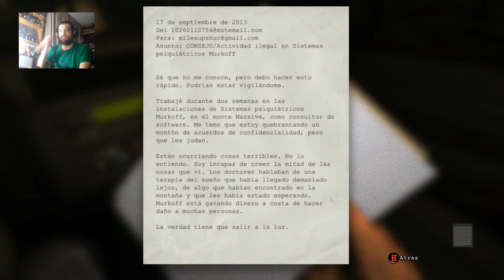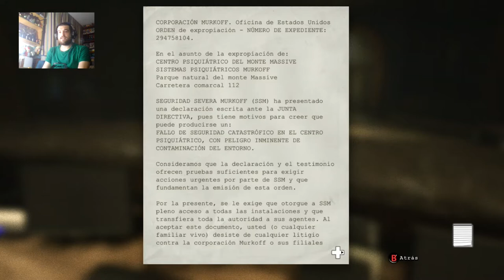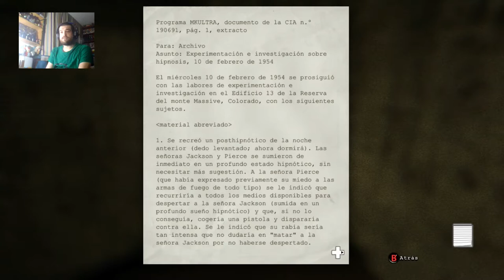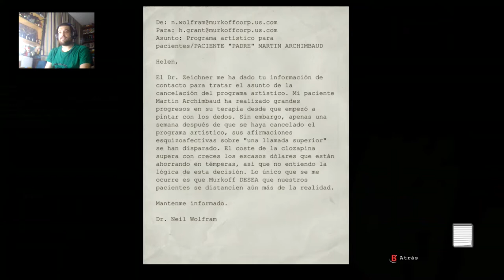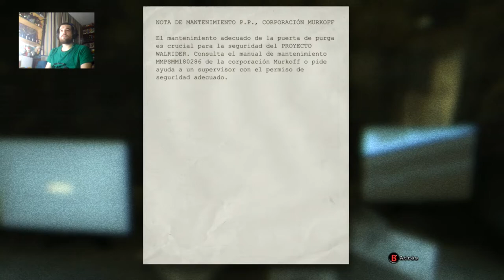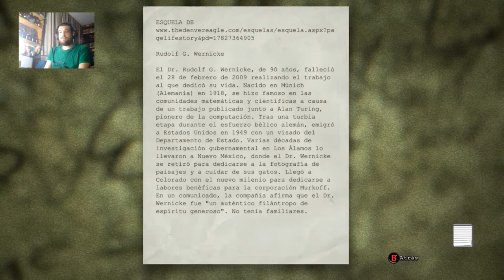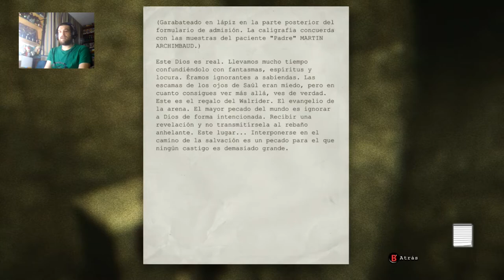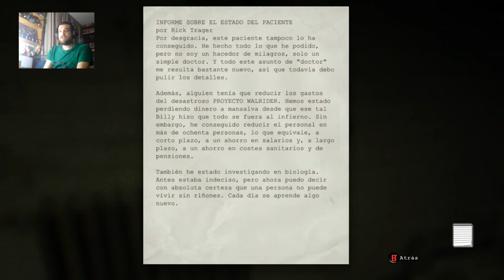EL SANATORIO DEL TERROR | Outlast | Walktrough #1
Nueva serie gente! Nada menos que Outlast, a pasar miedo al psiquiátrico nos toca xD
Espero que os mole y en breve seguiremos con mas :)
Recordad que ahora podéis ayudar al canal con un donativo, tenéis mas abajo el link ;)

Apoya el canal con un donativo